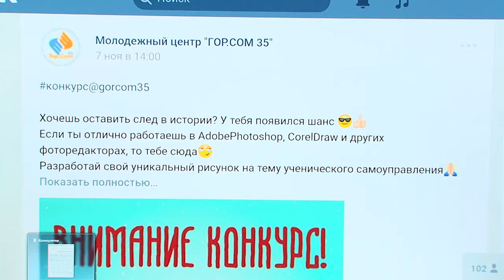Вологжане разработают логотип для городского совета школьников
Конкурс на создание логотипа Вологодского городского школьного совета стартовал в областной столице.  Заявки на участие могут подать ученики 5-11 классов. Для этого необходимо разработать эскиз, который будет отображать суть школьного ученического самоуправления.